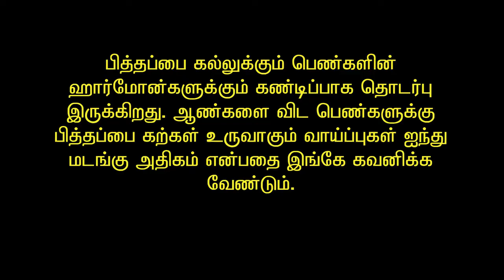பித்தப்பை கல்லுக்கும் பெண்களின் ஹார்மோன்களுக்கும் ஏதாவது தொடர்பு இருக்கின்றதா?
பித்தப்பை கல்லுக்கும் பெண்களின் ஹார்மோன்களுக்கும் கண்டிப்பாக தொடர்பு இருக்கிறது. ஆண்களை விட பெண்களுக்கு பித்தப்பை கற்கள் உருவாகும் வாய்ப்புகள் ஐந்து மடங்கு அதிகம் என்பதை தரவுகள் கூறுவதாக மருத்துவர் மாறன் அவர்கள் கூறுகிறார்.

பொதுவாகவே நாற்பது வயதை கடந்த சில பெண்கள், பிள்ளைகள் பெற்று பருமனாக இருப்பார்கள். அவர்களுக்கு மலச்சிக்கலும் இருக்கும் பட்சத்தில், பித்தப்பையில் கற்கள் உருவாகும் வாய்ப்பு மிக மிக அதிகம். குழந்தைபேறுக்காக ஹார்மோன் சிகிச்சை எடுத்துக் கொண்ட பெண்களுக்கு கற்கள் உருவாகும் வாய்ப்பு இன்னும் அதிகம் என்பதை பித்தப்பை கற்கள் அகற்றும் அறுவை சிகிச்சையை பல காலமாக செய்துக்கொண்டு இருக்கும் அறுவை சிகிச்சை நிபுணர் மருத்துவர் மாறன் அவர்கள் கூறுகிறார்.

பித்தப்பை கற்கள் உருவாகாமல் தடுப்பதற்கு ஏதாவது வழிமுறைகள் உள்ளனவா? அநேகமாக இதற்கு பதில் இல்லை என்றே மருத்துவர் மாறன் அவர்கள் கூறுகிறார். பொதுவாக உடலை பருமன் இல்லாமல் ஒல்லியாகவோ,  மலச்சிக்கல் ஏற்படாமல் அதிக நார்ச்சத்து உடைய உணவுகளை உண்டோ ஆரோக்கியமாக வைத்துக்கொண்டால்  பித்தப்பை கற்கள் ஏற்படும் வாய்ப்பை குறைக்கலாம் என்று அவர் யோசனை கூறுகிறார். ஆனாலும் முழுமையாக வராமல் தடுக்க எந்தவொரு வழிமுறையும் இல்லவே இல்லை என்று ஆணித்தரமாக கூறுகிறார் மருத்துவர் மாறன் அவர்கள்.

பித்தப்பை கல்லுக்கும் பெண்களின் ஹார்மோன்களுக்கும் இருக்கும் தொடர்பு குறித்து மருத்துவர் மாறன் அவர்கள் ஆங்கிலத்தில் ஒரு கட்டுரையை எழுதியிருக்கிறார். அதன் இணைப்பு கீழே கொடுக்கப்பட்டுள்ளது.